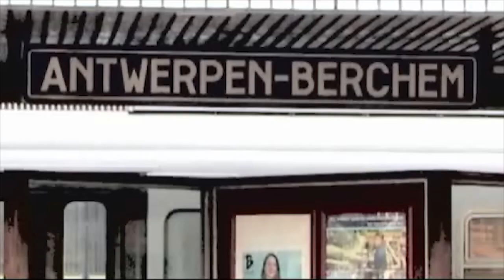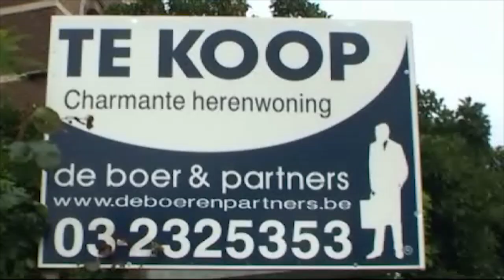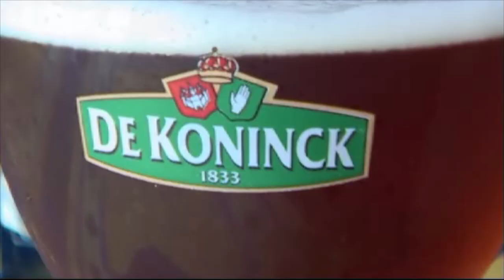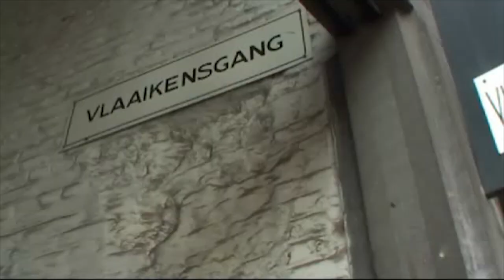2006 Tele Wide Wandeling in A